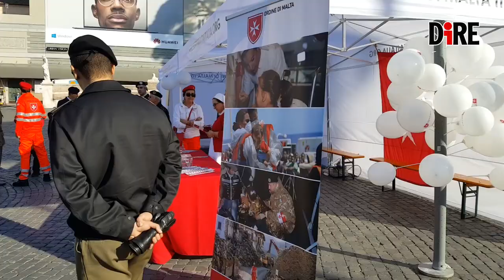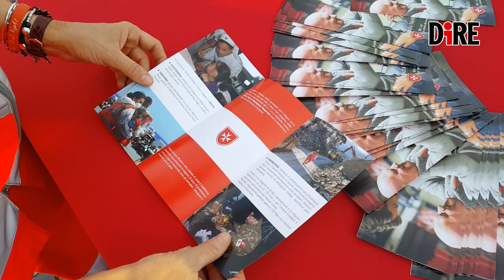Giornata Nazionale dell’Ordine di Malta in Italia per promuovere salute e solidarietà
Si è svolta il 13 ottobre 2018, per la prima volta, la Giornata Nazionale dell’Ordine di Malta in Italia: una giornata dedicata alla promozione della salute e della solidarietà.In alcune delle piazze di 11 città italiane -dalle 9 del mattino alle7 di sera- è possibile sottoporsi ad esami gratuiti per controllare la pressione arteriosa e avere un colloquio orientativo con un medico. Assieme alle informazioni sanitarie di base, la giornata è stata pensata per far conoscere alcune delle numerose attività in campo umanitario e assistenziale che l’Ordine di Malta svolge in Italia e in 120 Paesi del mondo.